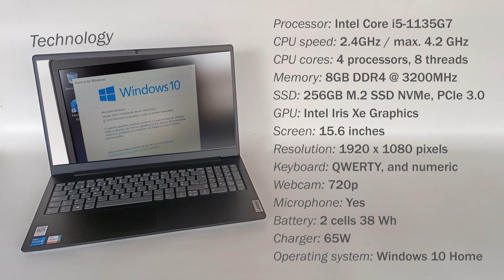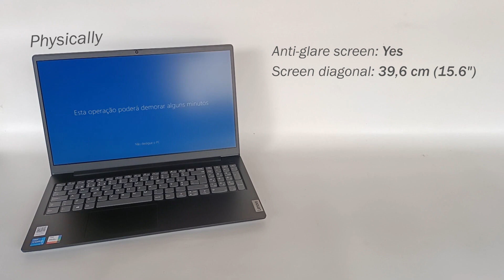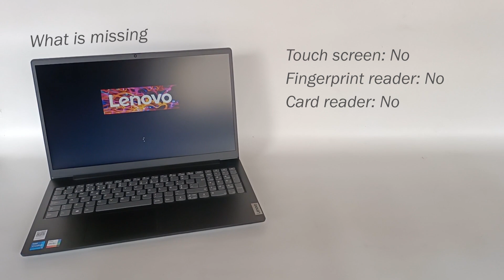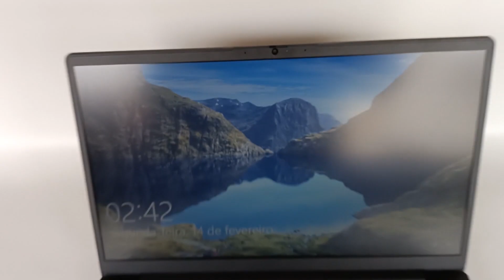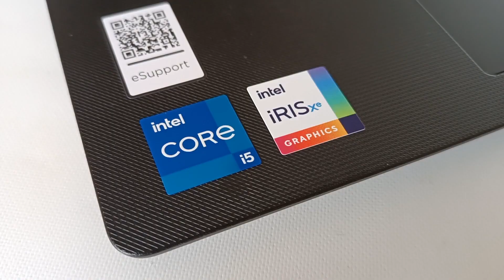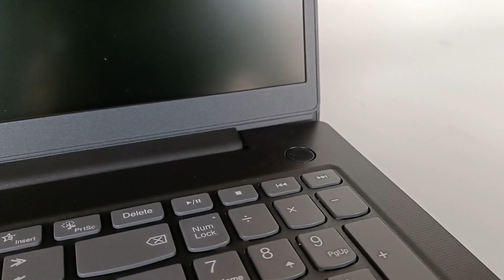Lenovo V15 G2 ITL – intel core i5-1135G7, 4.2GHz, 8GB RAM, SSD M.2 256GB (full specs)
Do you like this computer?

In this video I'm going to talk about all the specifications of the Lenovo V15 G2 ITL laptop, regarding technology, connectivity, physical characteristics, what it doesn't have, processing, connections, webcam and ventilation. Show the design of the computer, the computer interface chips, the potential of this computer and to the audience that is targeted. Soon I will publish videos of this computer, about the specs of the technology, ability to be repaired and updated, and I will test the computer.

chapters
0:00 Lenovo V15 G7 itl
0:37 Technology specs
2:02 Connectivity
2:44 Physical characteristics
3:19 The technology that doesn't have
3:53 Open with 1 finger
4:10 Processor
5:30 Physically
5:55 Calls
6:34 webcam
6:50 Ventilation and cooling
7:40 is all for now, but there will be more
8:10 subscribe

Specifications
Processor: Intel Core i5-1135G7
CPU Frequency Speed: 2.4GHz / Max. 4.2 GHz
CPU cores: 4 processors, 8 threads
Memory: 8GB DDR4 @ 3200MHz
Disk: 256GB M.2 NVMe SSD, PCI Express 3.0, up to 3500MB/s
GPU: Intel Iris Xe Graphics
Screen: 15.6 inches (39.6 cm)
Resolution: 1920 x 1080 pixels (FULL HD)
Keyboard: QWERTY, and numeric
Built-in webcam: Yes, 720p (with privacy shutter)
Built-in microphone: Yes
Battery: 2 cells 38 Wh (Watt hour)
Charger: 65W
Operating system: Windows 10 Home (or Windows 11 Home)

🌎 Other languages
New Lenovo V15 G2 laptop computer, know the technology specifications of this computer.
Novo computador portátil Lenovo V15 G2, conheça as especificações da tecnologia deste computador.
Nouveau ordinateur portable Lenovo V15 G2, connaissez les spécifications technologiques de cet ordinateur.
Nuovo computer portatile Lenovo V15 G2, conoscono le specifiche tecnologiche di questo computer.
Nueva computadora portátil Lenovo V15 G2, conoce las especificaciones tecnológicas de esta computadora.
Neuer Lenovo V15 G2 -Laptop -Computer kennen die technologischen Spezifikationen dieses Computers.
Komputer laptop Lenovo V15 G2 baru, ketahui spesifikasi teknologi komputer ini.
New Lenovo V15 G2 노트북 컴퓨터,이 컴퓨터의 기술 사양을 알고 있습니다.
新しいLenovo V15 G2ラップトップコンピューターは、このコンピューターのテクノロジー仕様を知っています。
Máy tính xách tay Lenovo V15 G2 mới, biết các thông số kỹ thuật công nghệ của máy tính này.
新的Lenovo V15 G2笔记本电脑，了解该计算机的技术规格。
Новый ноутбук Lenovo V15 G2 знает технологические спецификации этого компьютера.
Nuwe Lenovo V15 G2 -skootrekenaar, ken die tegnologie -spesifikasies van hierdie rekenaar.
Nowy komputer laptopa Lenovo V15 G2, znam specyfikacje technologii tego komputera.
Ny Lenovo V15 G2 -bärbar dator, känner till teknikspecifikationerna för denna dator. .
id:computador_lenovov15